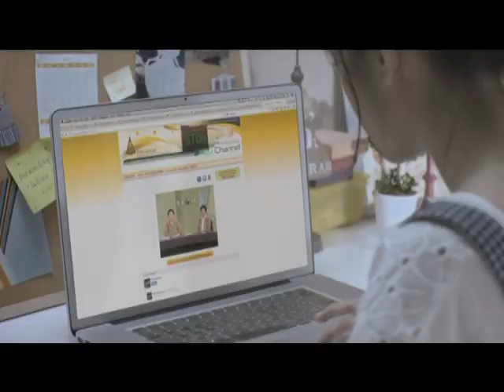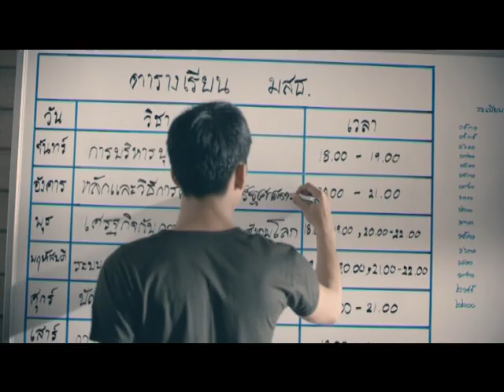รายการ รอบรู้กับ มสธ. เรื่อง เรียนล่วงหน้ากับโครงการสัมฤทธิบัตร มสธ.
ออกอากาศ : วันที่ 7 ก.ย. 2561 เวลา 06.00 น.และ 12.00 น.
Rerun : วันที่ 12 ก.ย. 2561 เวลา 06.00 น. และ 12.00 น.
ทางสถานี STOU Channel
ผู้ดำเนินรายการ : อ.ดร.แววบุญ แย้มแสงสังข์
อาจารย์ประจำสาขาวิชาวิทยาศาสตร์และเทคโนโลยี
วิทยากร : เด็กหญิงสุพนิดา อภัยวงศ์ ,คุณแม่อนุจรา ขวัญดี, คุณพ่อสด อภัยวงศ์